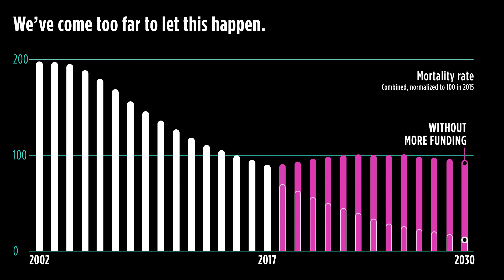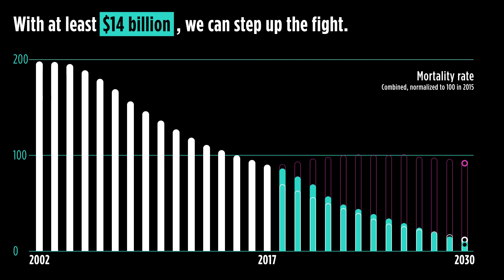AIDS.TB.Malaria. Step Up The Fight.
AIDS, TB and malaria were in retreat, but today they are fighting back. We know the terrible strength of these diseases, and they are starting to gain ground. We have come too far to let this happen. This year we decide – to save 16 million lives, to protect the progress we have made, and to continue the mission to end epidemics, or to let the gains slip from our grasp. We must step up the fight.